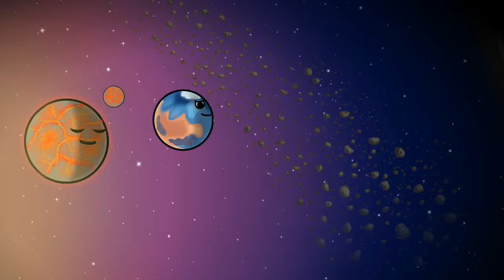कहानी पांचवें Gas Giant की | Saurmandali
In This Video Earth Telling the Story of the Lost 5th Gas Giant, Earth thinks that the lost Giant is Planet X.. Story is hypothetical hope you Enjoy it

Love from @Saurmandalii